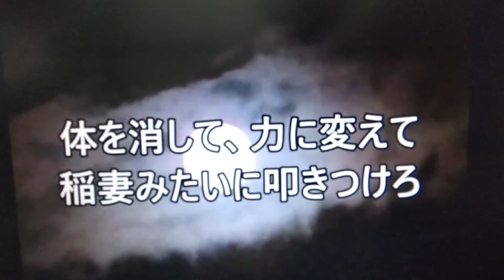歌ってみた／稲妻